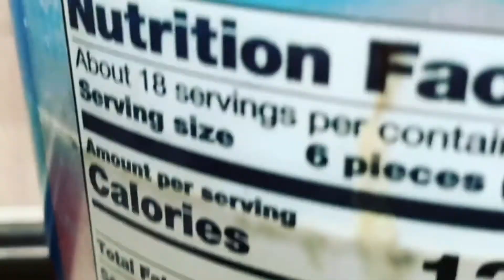Infusoria Culture and random family celebration .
Infusoria culture for my baby bettas